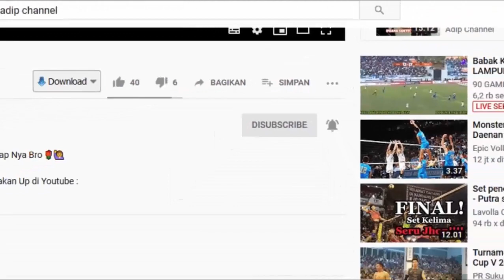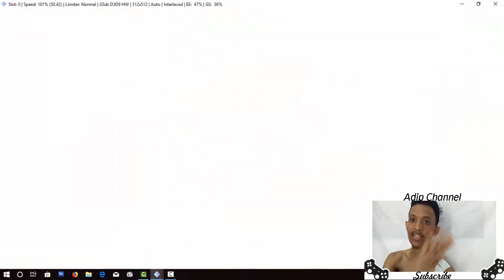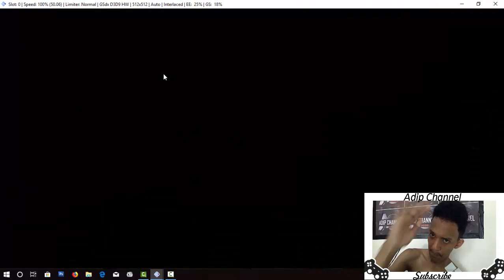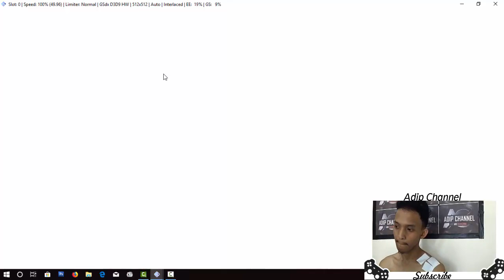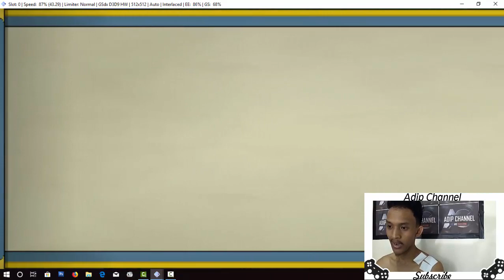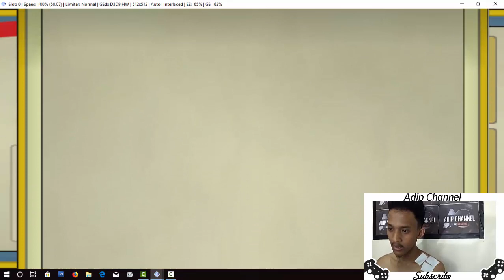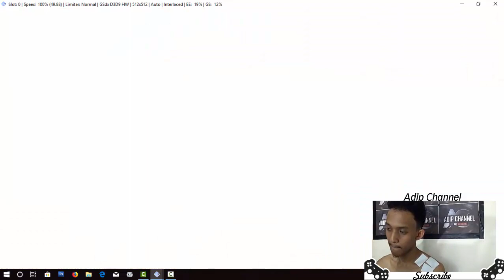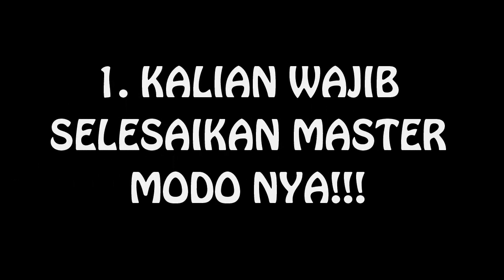Cara Meningkatkan Level Hero Dengan Mudah! | Naruto Shippuden Ultimate Ninja 5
Bagi Teman - Temen Yang Mau Tanya"Seputar Game Yang Saya Upload Bisa DM Instragram Saya :
Instragram 1 : @adipm17
Instragram 2 : @adipchannel
Jika Ingin Bertanya WAJIB Harus Follow!
Tidak Follow No Respon!

Follow Instragram Saya :
. . . . . . . . . . . .Terima Kasih. . . . . . . . . . . . .